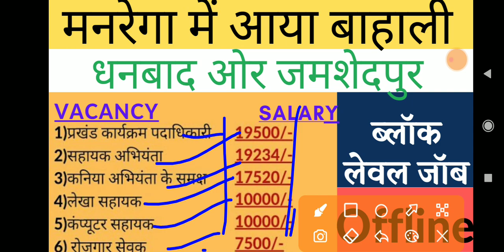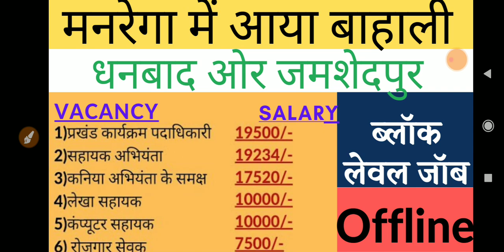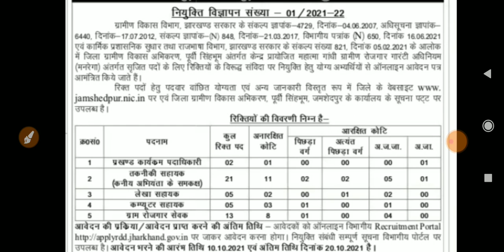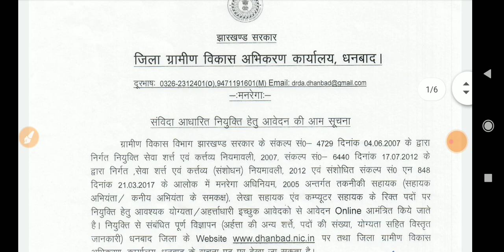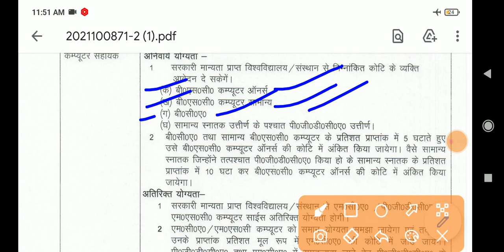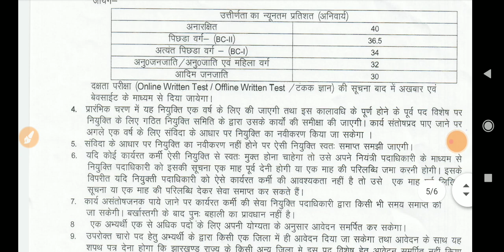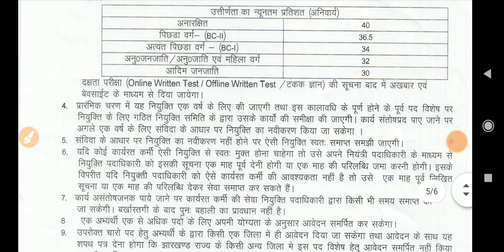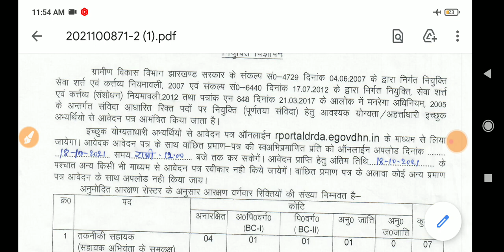जमशेदपुर तथा धनबाद मनरेगा/रोजगार सेवक भर्ती 2021 |jharkhand mgnrega vacancy,block level vacancy 2021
मनरेगा /रोजगार सेवक भर्ती, jharkhand mgnrega vacancy 2021,jharkhand block level vacancy 2021 ,jssc